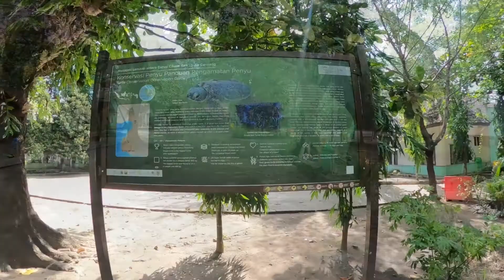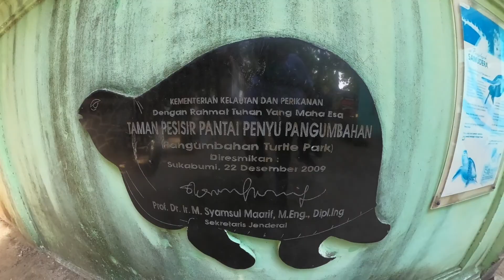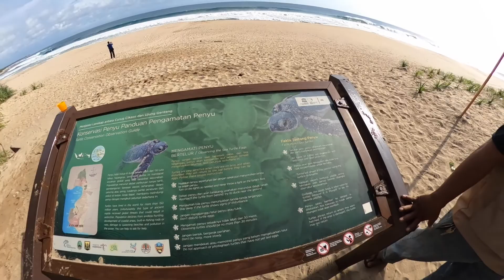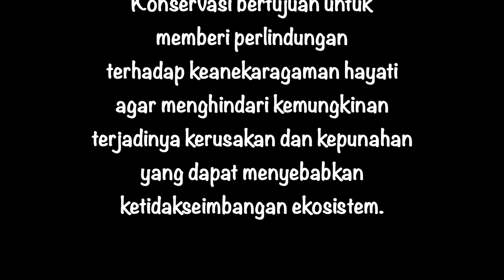Pusat Konservasi Penyu Pangumbahan Ujung Genteng - Sukabumi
Pusat Konservasi Penyu Di Jawa Barat terdapat di Pantai Pangumbahan, Ujung Genteng Kabupaten Sukabumi. Area ini masih masuk dalam delineasi Ciletuh-Palabuhanratu Unesco Global Geopark (CPUGG). Pusat konservasi ini dikelola oleh Dinas Kelautan dan Perikanan Provinsi Jawa Barat dibawah Satuan Pelaksana Taman Pesisir Penyu Pantai Pangumbahan. Disini pengunjung bisa belajar mengenai siklus hidup penyu, jenis-jenis penyu, cara penyu bertelur, dan hal menarik lainnya tentang penyu. Bahkan bisa berfoto bareng penyu. Tapi jangan lupa tetap jaga protokol kesehatan 5 M.